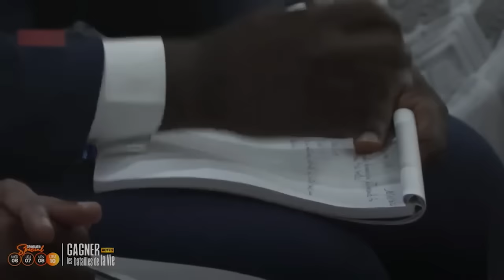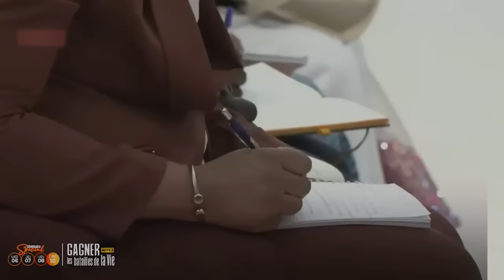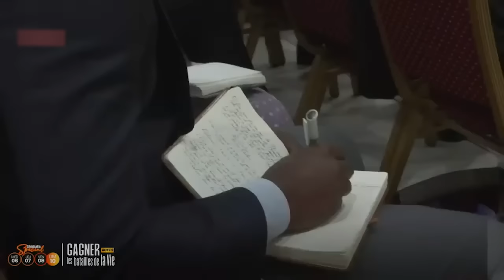Culte de toutes les possibilités I Dim 10 NOV 2024 I BISHOP OUATTARA MOHAMED IDRISS